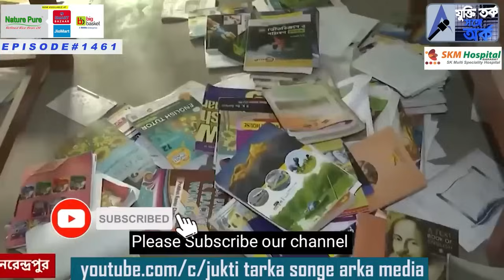তৃণমূলের আর পালানোর পথ নেই !